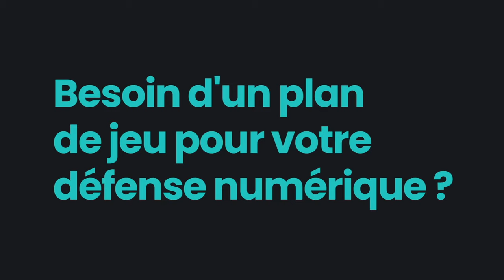MHSC 3-0 TFC : Les buts de Sersou